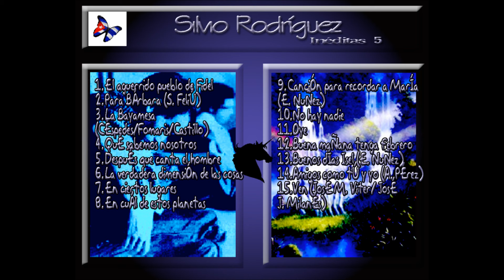Silvio Rodríguez Inéditas 05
00:00 1.El aguerrido pueblo de Fidel
02:30 2.Para Bárbara (S. Feliú)
06:47 3.La Bayamesa (Céspedes/Fomaris/Castillo)
09:29 4.Qué sabemos nosotros
13:15 5.Después que canta el hombre
18:22 6.La verdadera dimensión de las cosas
21:54 7.En ciertos lugares
25:29 8.En cuál de estos planetas
29:18 9.Canción para recordar a María (E. Nuñez)
35:07 10.No hay nadie
38:14 11.Oye
41:19 12.Buena mañana tenga febrero
43:32 13.Buenos días Isel (E. Nuñez)
51:27 14.Amigos como tú y yo (A. Pérez)
55:48 15.Ven (José M. Viter/ José J. Milanés)